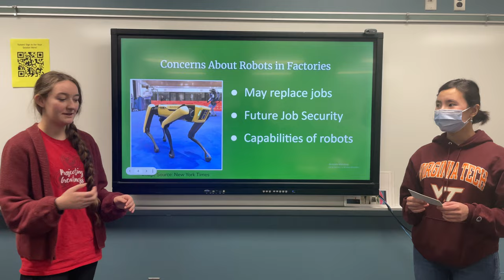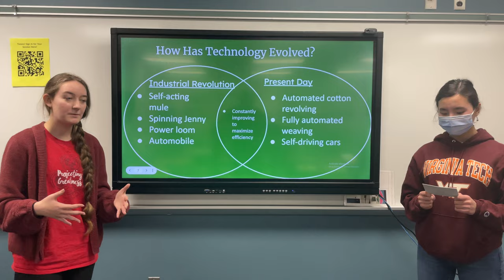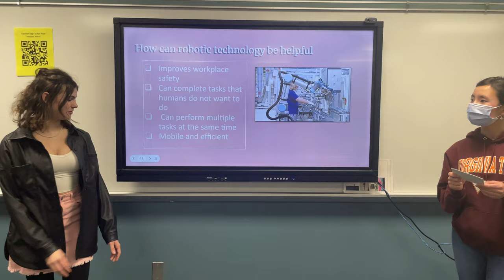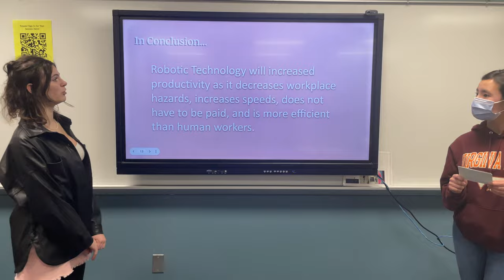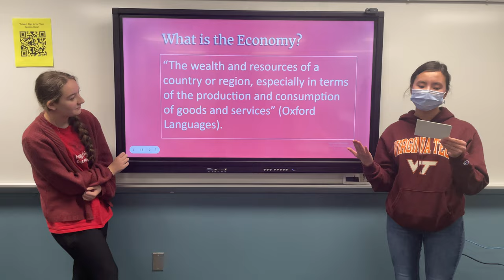Robot Automation | Forge SNHS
A SNHS Presentation by Aliza Munday, Gemma Lanzillo, Emily Stoltenberg, and Michael Belfer

Colonial Forge High School - Science National Honor Society Chapter